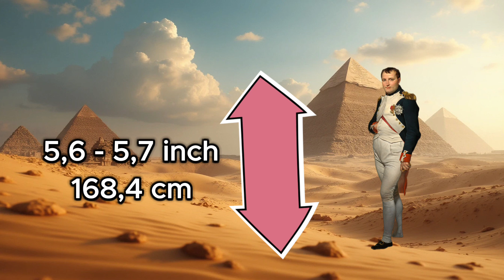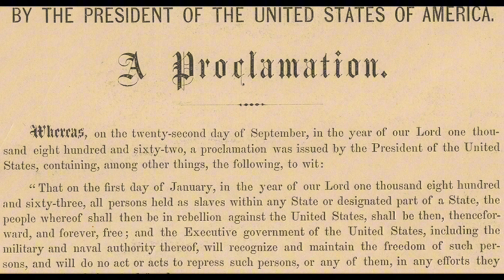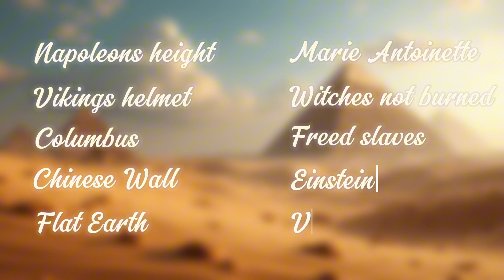10 Historical Myths That Are Totally Wrong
Was the Earth really flat? Or did people in the Middle Ages know better? Join us as we debunk this and other top 10 historical myths that have been passed down through the ages. From Napoleon's height to the Viking horned helmets, we're setting the record straight on some of history's biggest misconceptions.

Did Columbus discover America? Did Abraham Lincoln free the slaves? Can you see the Great Wall of China from space? Did Viking helmets have horns? Were witches burned? Did Maria Antoinette say let them have cake?